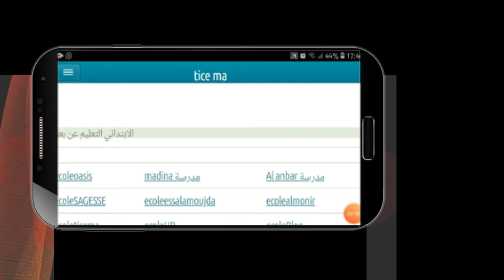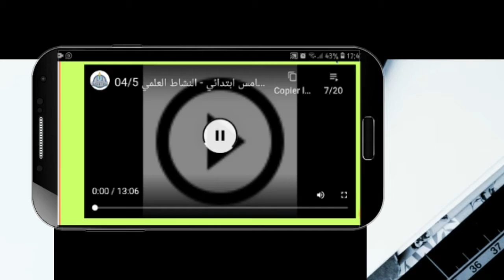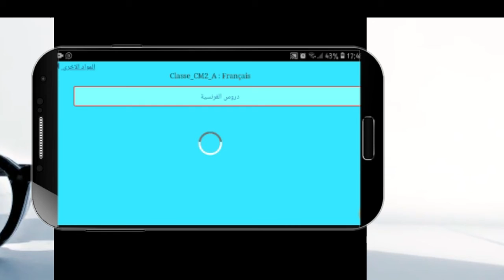TICE ma tice.ma التعليم عن بعد لجميع مستويات الابتدائي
tice.ma le site de l'enseignement à distance